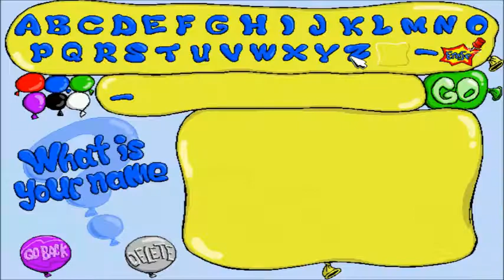Balloon-O-Rama Part 3: in which Putt Putt confronts his enemy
Thankfully, Mr. Firebird isn't home today, or else we might end up in an alternate dimension or something.